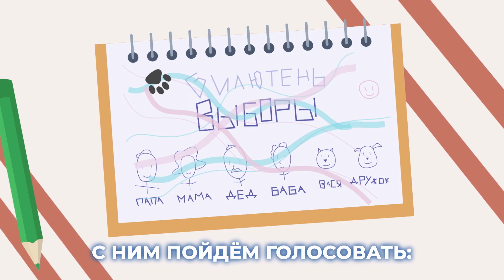Выборы: избирательный бюллетень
Мультипликационный ролик от ЦИК рассказывает об особенностях избирательных бюллетеней